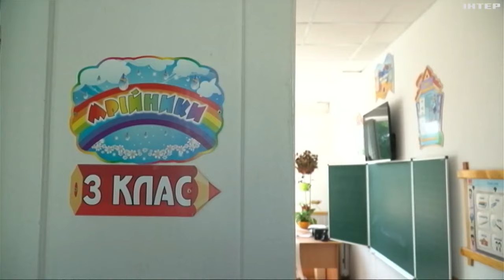росія накопичує ракети для масованих атак: подробиці